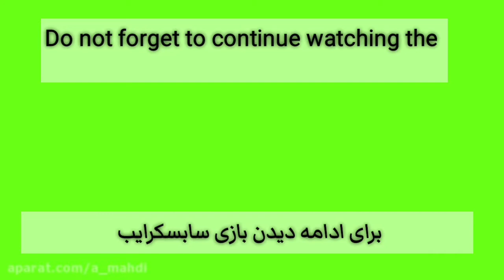Flight Simulator 2018 | لذت پرواز با بزرگترین مسافرکش جهان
If you've already played the old versions of Microsoft Flight Simulator or have no idea about this set, you will not get the new version of Microsoft Flight Simulator. The training section consists of eight different sections that teach you all the steps related to getting up from the airport, flying and the simplest and most important things during piloting. This whole part is done by Cessna 208 B aircraft. It may be a little difficult at first to go through the training steps, but after two or three hours and taking notes, you will become well acquainted with the structure of the game.